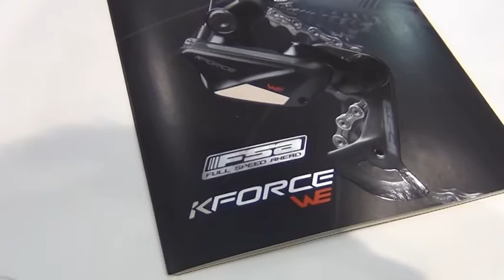Speciale Cosmobike 2016: FSA